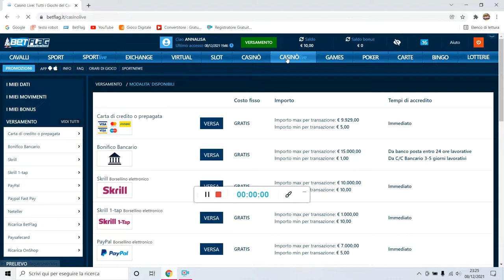AUTO ROULETTE SPEED 2 DA 10€ A 34€ "SPY NUMBERS"